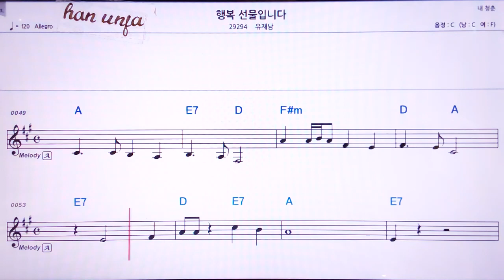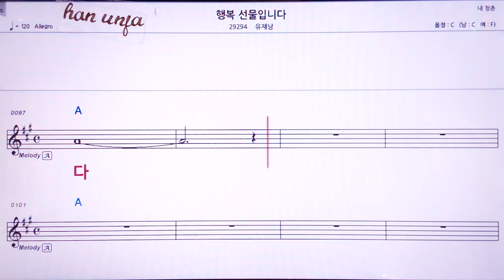💖 행복 선물 입니다/유재남 👍MR,노래방, 악보, 코드,Karaoke With Sheet Music